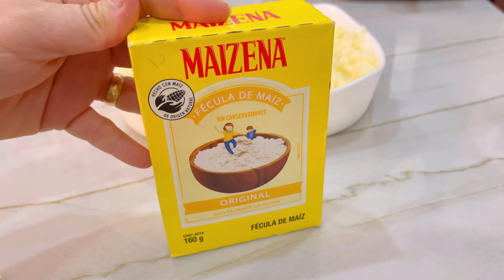Cómo no conocí esta receta antes??es increíble!!|Todos me piden la receta!!!